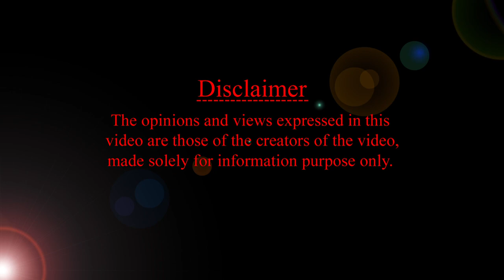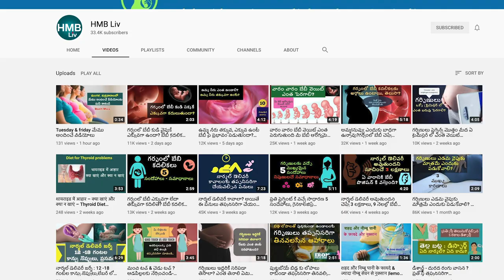ప్రెగ్నెన్సీ స్ట్రెచ్ మార్క్స్ పోతాయా? | Normal Delivery | PREGNANCY and Childcare | HMBLiv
ABOUT THIS VIDEO: ప్రెగ్నెన్సీ స్ట్రెచ్ మర్క్స్ పోతాయా?|  Normal Delivery | PREGNANCY and Childcare | HMBLiv
00:05 Video starts
00:00:35 జన్యువుల పాత్ర ఉందా?
00:01:00 స్ట్రెచ్ మార్క్స్ రాకుండా ఏమి వాడుకోవాలి? importance of exercise
00:03:00 Video Ends

ABOUT THIS CHANNEL HMBLiv

Here is an exclusive Channel for Pregnancy and Child Care. Please watch our videos regularly to know A - Z about pregnancy and child care tips.
PROMOTE / SUPPORT HMBLiv  & HELP US CREATE BETTER VIDEOS

HMBLiv ON AMAZON

HMBLiv ప్రోడక్ట్ రికమండేషన్

PLAYLISTS from HMBLiv: View pregnancy, childcare,  babies, breastfeeding  playlist telugu and hindi videos: